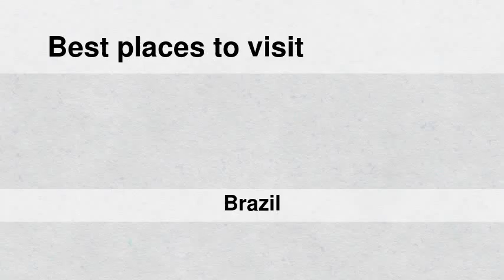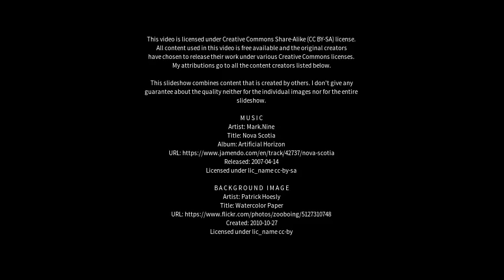Best places to visit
Best places to visit - Caicó (Brazil) Best places to visit - Slideshows from all over the world - City trips, nature pictures, etc.